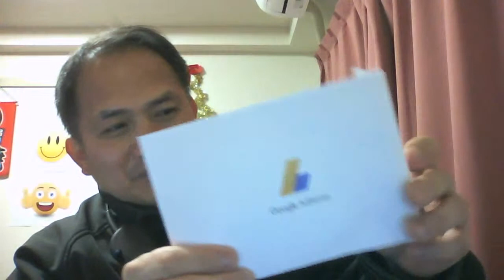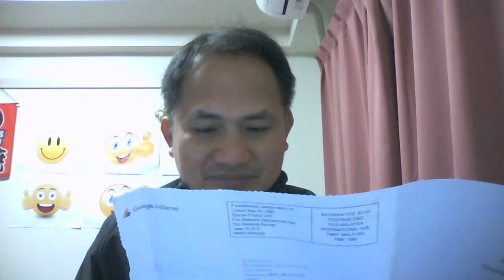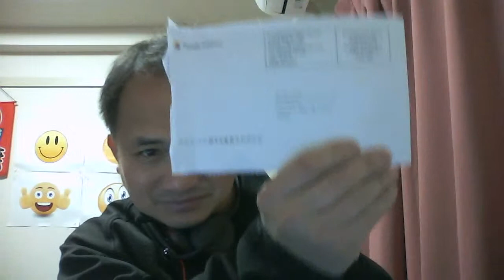How do I get Mone and Get the G. Adsense PIN easily but in a right way..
Hello Everyone!
2.  "its fair use" No copyright is claimed and to the extent  that material may appear to be infringed , I assert that such alleged infringement is permissible under U.S. and Philippine copyright law. If you believe material have been used in an unauthorized manner, please contact the poster.
3. This Video is not associated with any company or products mentioned on the video.
4. No intention to infringe photos or audio used in this video.